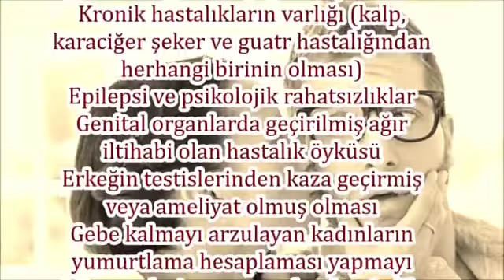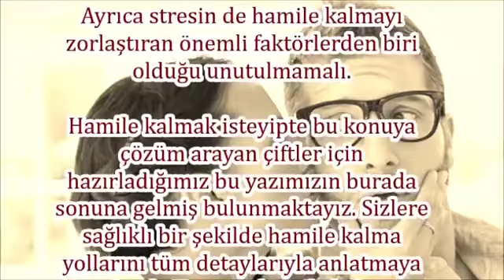Gebe Kalmayı Arzulayan Kadınların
ilişki sırasında hamile kalmak için ne yapılmalı,
cinsel ilişkide hamile kalmak için ne yapılmalı,
hamile kalmak için ilişkiden sonra ne zaman banyo yapılmalı,
hamile kalmak için en uygun pozisyon,
diz dirsek pozisyonu,
hamile kalmak için pozisyonlar video,
ilişkiden sonra hamile kalmak için ne kadar yatmalı,
diz dirsek pozisyonu göster,